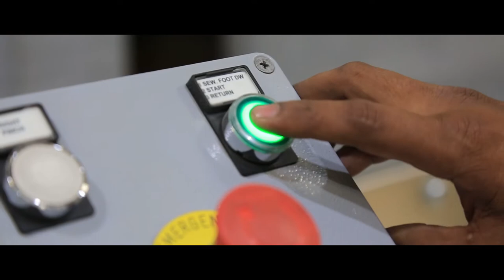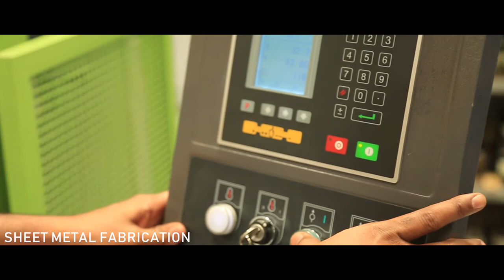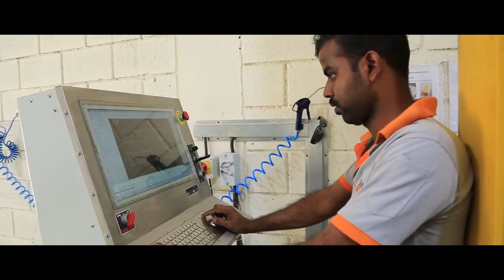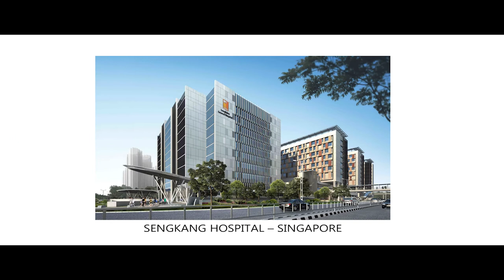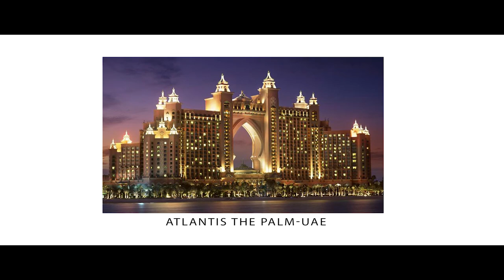Kent Smoke and fire Curtains